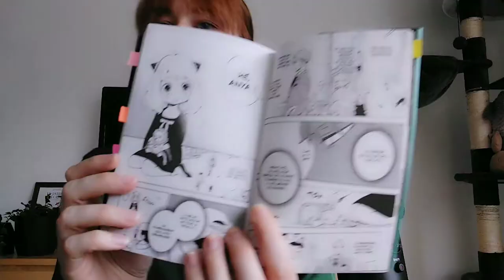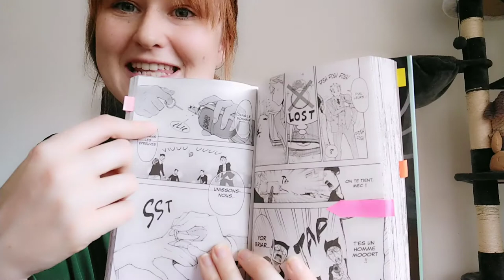Œuvres dessinées, Samedi Manga : Spy x Family tome 1 de Tatsuya Endo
Bonjour tout le monde et bienvenue (ou rebienvenue sur ma chaîne) !

Qui dit chemise verte diiiiiit ? SAMEDI MANGA ! Yeah !

Aujourd'hui, Spy x Family Tome 1 de Tatsuya Endo ! Une jolie petite découverte =)

Je vous remercie de me suivre et à bientôt pour une nouvelle vidéo !